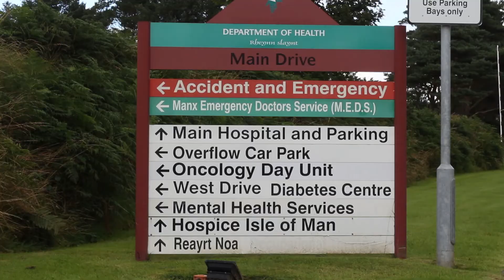LAURENCE SKELLY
Isle of Man General Election 2016 interview with Laurence Skelly - candidate for Rushen.